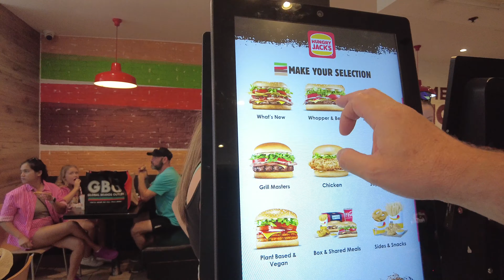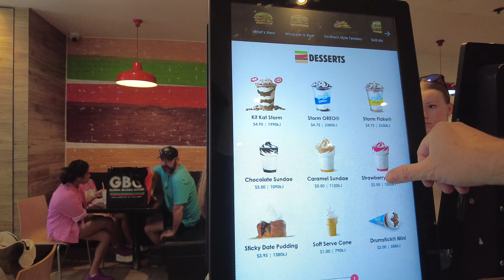Hungry Jacks Surfers Paradise Gold Coast 🇦🇺 2024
Checking out Hungry Jacks at Surfers Paradise
Always a popular spot for a Burger and more
Open 24 Hours a Day

Filmed Sunday 29 September 2024